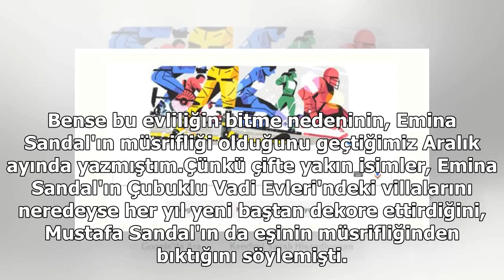230 bin liralık eve 2,3 milyonluk tadilat!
230 bin liralık eve 2,3 milyonluk tadilat!

Bülent Cankurt bugün Günaydın'daki köşesinde Emina Sandal'ın Novi Pazar şehrindeki aile yadigarı evine yaptırtığı tadilatı yazdı:Mustafa-Emina Sandal çiftinin 10 yıllık evliliğinin çatırdamasıyla ilgili, ihanet de dahil olmak üzere pek çok rivayet or...